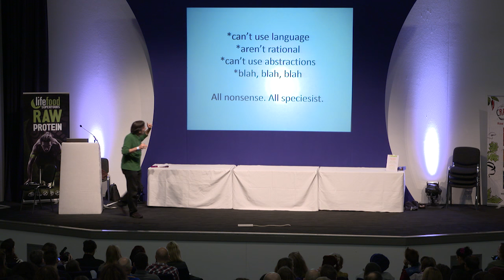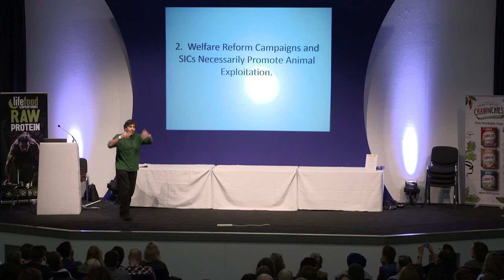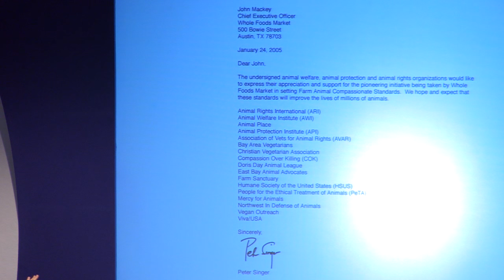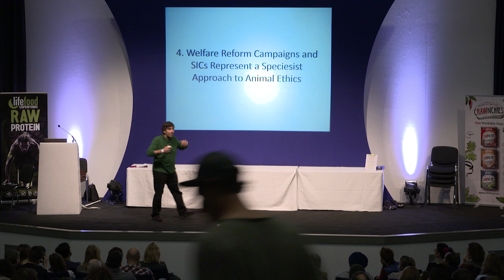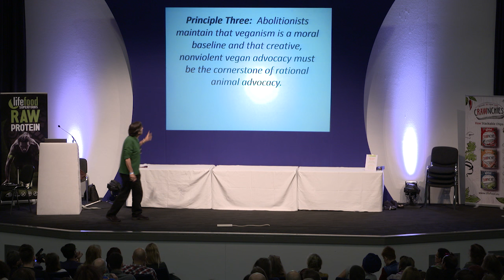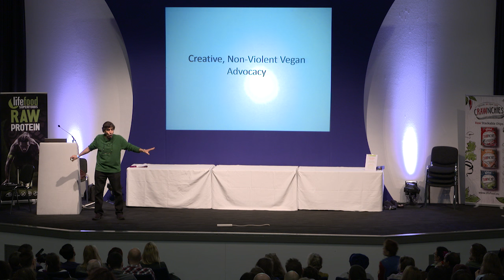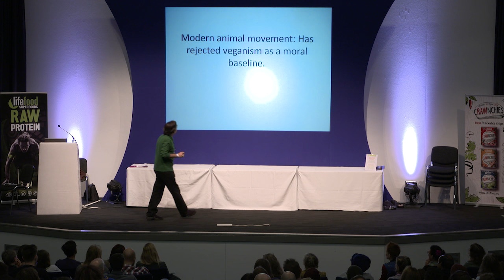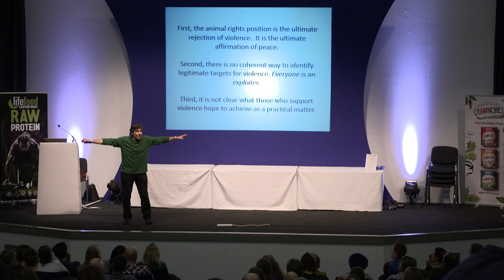Prof. Gary L. Francione - Introduction to Abolitionist Approach to Animal Rights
Finally, the wait is over!!! FULL VIDEO filmed from the first talk by Prof. Gary L. Francione at VegfestUK London on the Introduction to the Abolitionist Approach to Animal Rights is now available to view right here!

Gary made his maiden appearance at Vegfest and his talk was preceded by an almost historical moment for Vegfest with a big handshake and a warm hug from VegfestUK manager Tim Barford.

Gary certainly didn’t disappoint with his pinpoint precision in his explanation of the Abolitionist Approach, and he briefly touched upon why Welfare Reforms and Single-Issue Campaigns are problematical – more on these 2 subjects were covered in his second talk at the event (video to be made available on the VegfestUK Youtube Channel very soon).

Once again big big thanks to Gary for making the journey from the USA to speak at this year’s VegfestUK London!

Read more about the Abolitionist Approach in this concise 16-page flyer made for us by Gary and his team:

More videos from VegfestUK London 2015 will be released right here on VegfestUK Youtube.

for all the latest vegan news worldwide, updated 24-7.

for details on all UK Vegan Festivals happening right now.